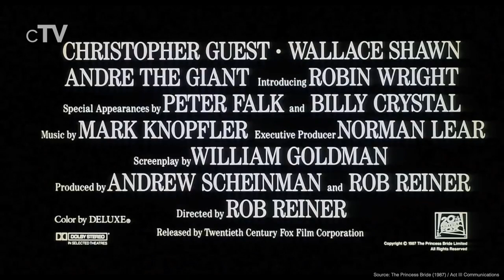Top 5 Princess Movies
If you want to see movies with princesses you should definitely watch our picks for the best Princess movies.

Movies in this Ranking:
5. The Princess Diaries (2001): (00:13)
4. A Royal Night Out (2015): (02:16)
3. Enchanted (2007): (04:31)
2. Roman Holiday (1953): (06:53)
1. The Princess Bride (1987): (09:00)